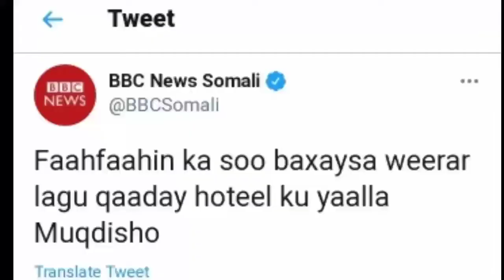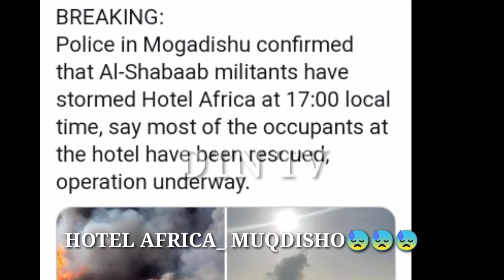LIVE;. WEERAR KASOCDA HOTEL AFRICA./=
WEERAR KASOCDA HOTEL AFRICA, fadlan isoduceee wLalaha halkaas kudibateysan.